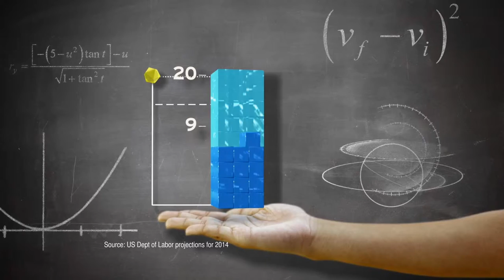STEMZone 2013 Women's US Open Day 4 Group 26